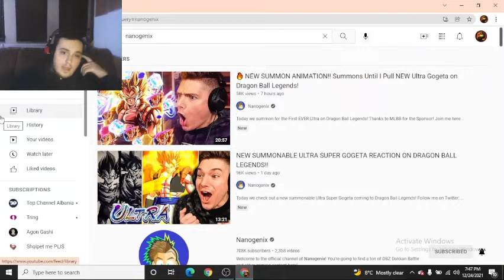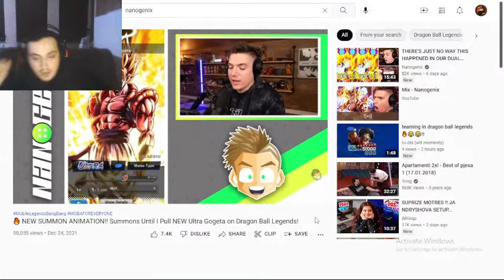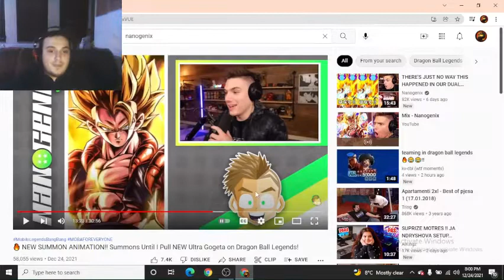(SHQIP)REAGIME TE VIDEOS SE NANOS SUMMON DRAGONBALL LEGENDS